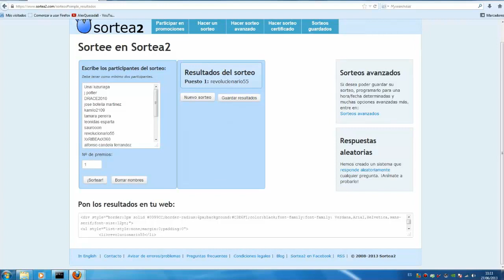Diablo 3 Participa contra mi en PVP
pues eso participar en este mini peaso de torneo!!! jejje el martes sera el sorteo, de contra kien juego, espero ke os guste